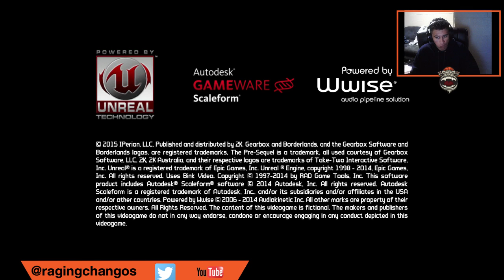Balls Dipped in Toilet Water